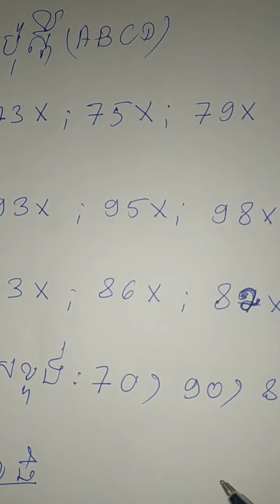តំរុយឆ្នោតយួនថ្ងៃទី 05/03/2020 Vietnamese lottery prediction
តំរុយឆ្នោវៀតណាមថ្ងៃទី 05/03/2020 Vietnamese  lottery  prediction